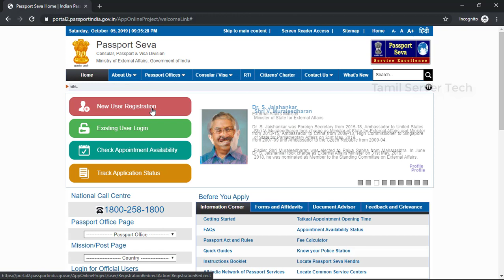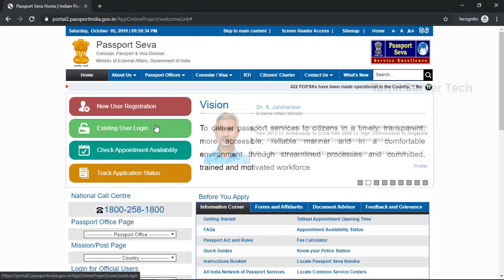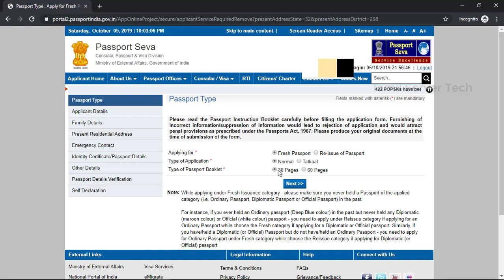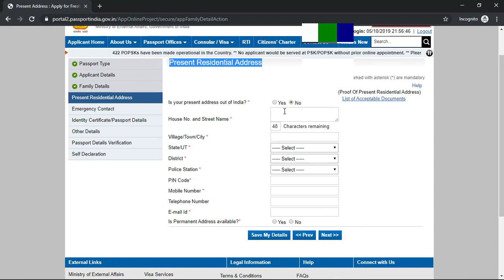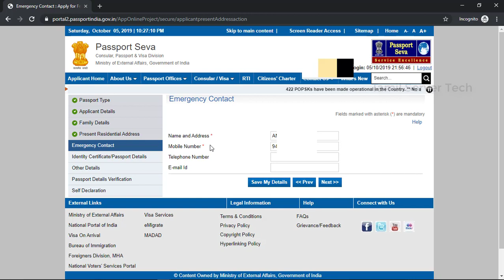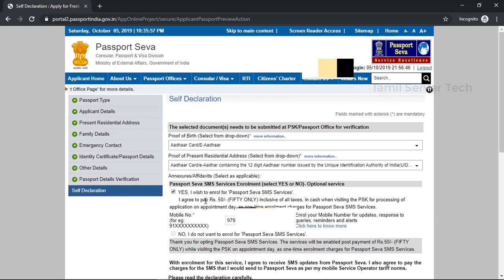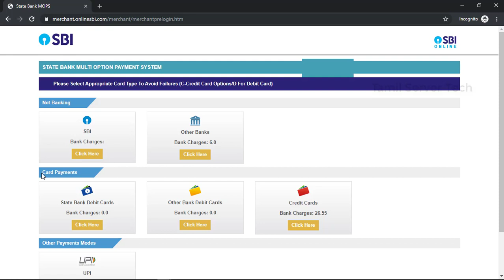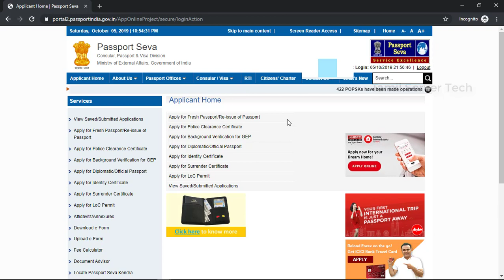how to apply for passport online | new method 2019 in Tamil | பாஸ்போர்ட் தேவைப்படுகிறதா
how to applypassport online | new method #2019 in Tamil